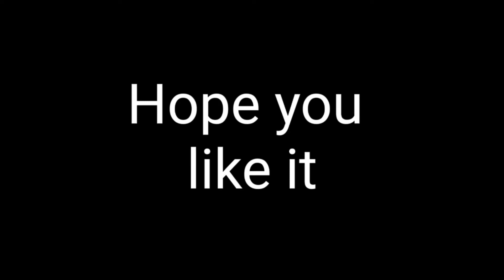A surprise birthday to Niall | Part - 1 | N’sness Hunt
The second N in N’sness Hunt celebrates his 9th birthday... we are proud of living our life with this wonderful being. he is the energy of our get together... he is the fun in our gathering. he is the first go in our trips. we love you Niall...🎁💐... thank you for your fights, arguments, naughtiness, charm, and ever loving 🥰 heart ♥️. ummmmaaaa